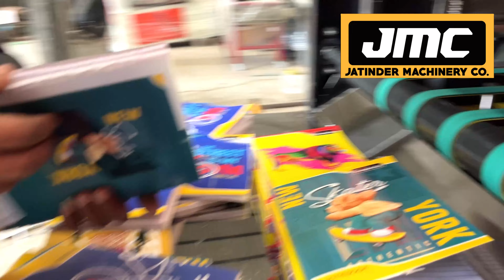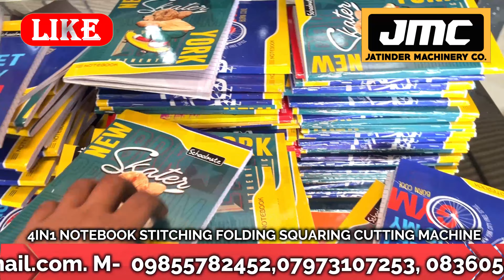घर की छत पर लगा दो 16 हजार रोजाना कमाओ | New Business ideas 2024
Title-

AMRITSAR , PUNJAB.